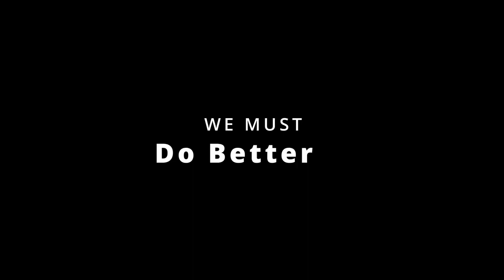Inappropriate Actions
The purpose of this Channel is to improve the performance of Firefighters in the Fire Service today.